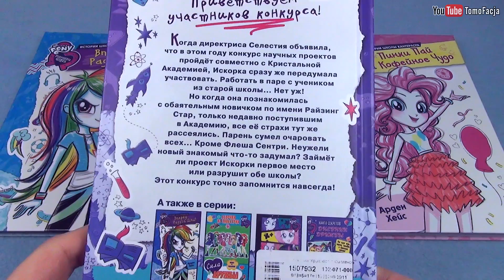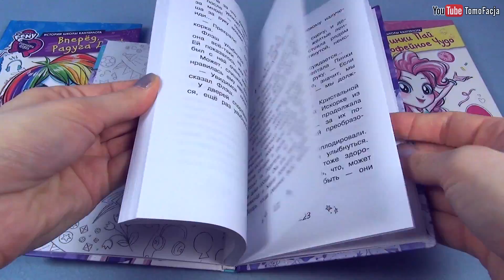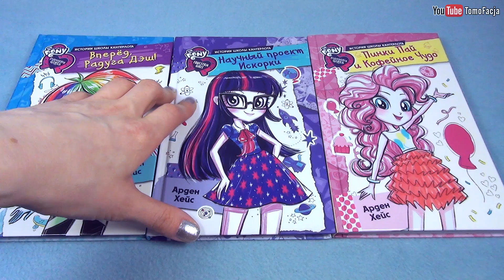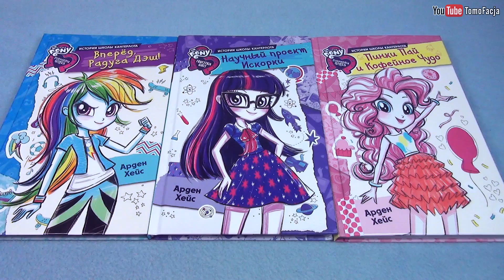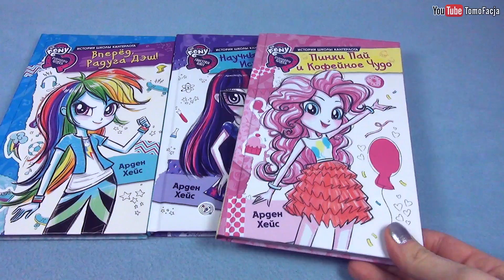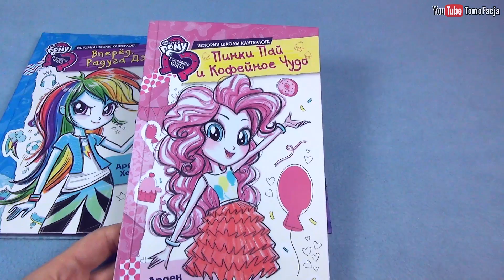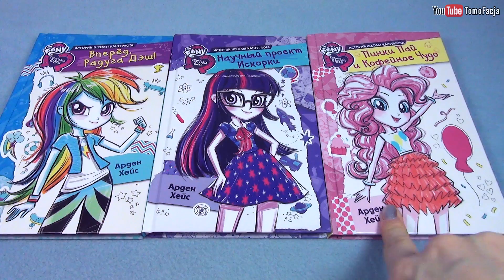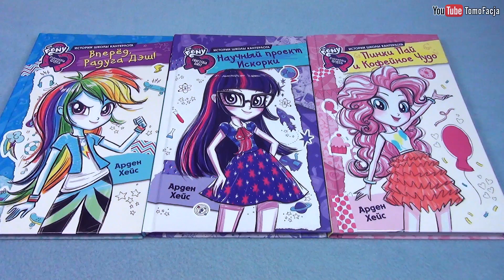Ужасный неканон - новые книги Equestria Girls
Обзор книг на русском: Девочки из Эквестрии. Научный проект Искорки и Пинки Пай и Кофейное Чудо.

Девочки из Эквестрии. Вперед, Радуга Дэш!

Девочки из Эквестрии. Осторожно, магия!